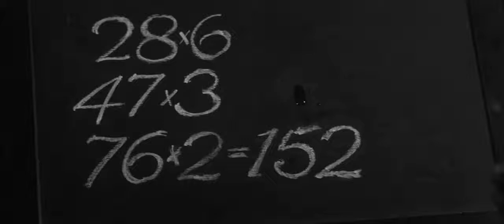The Innocents 1961 Deborah Kerr Michael Redgrave Megs Jenkins